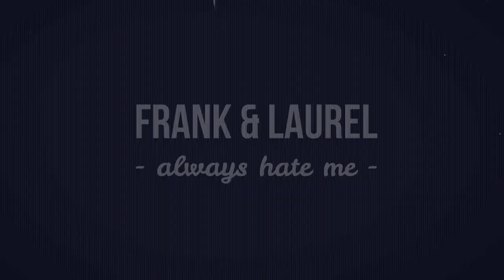Frank & Laurel || [she will] always hate me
I usually only upload wattpad trailers, I know, but I've recently been listening to this song non stop and it fits them so well (the lyrics!), I couldn't resist.
I love both, the show and the ship (and especially frank lmao), so personally I am still hoping for them to be endgame after all.
I know the song does not have happy ever after vibes, but yeah like I said I think it fits their storyline (so far) & the idea has been stuck in my head for a while now.